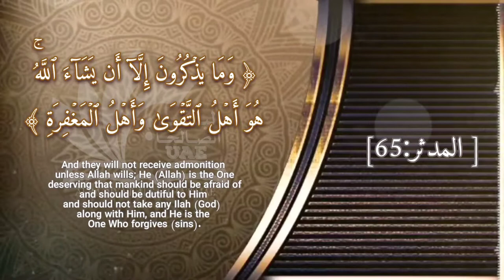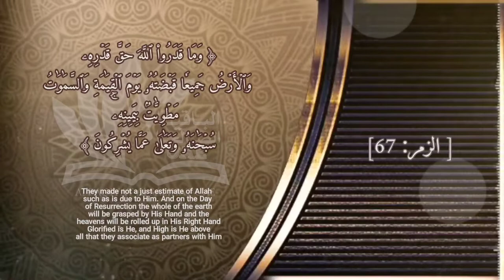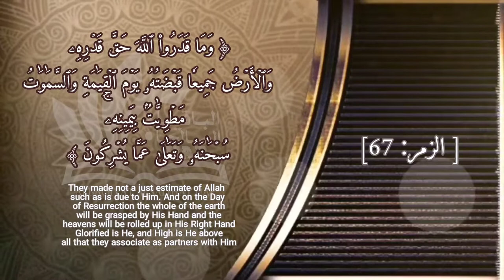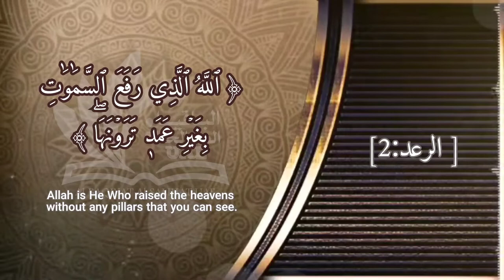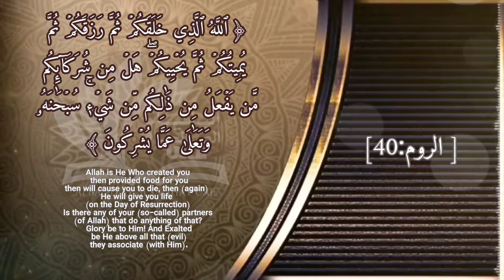الله عز وجل/قرآن كريم/quran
الباقيات الصالحات/قرآن كريم/quran/آيات من القرآن الكريم/الأذكار